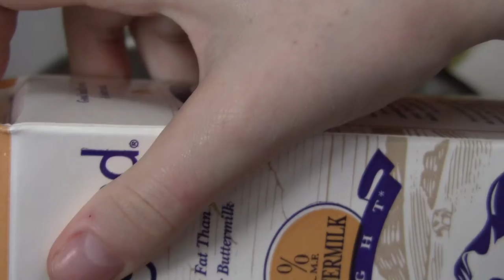Pancake - Alternate Reality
An assignment for Media Core Spring 2015 at ECUAD.